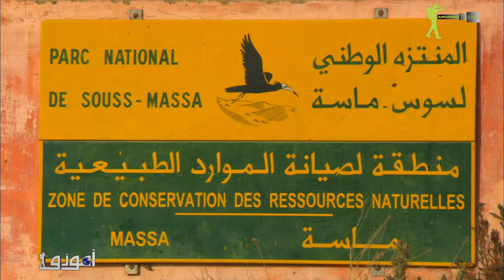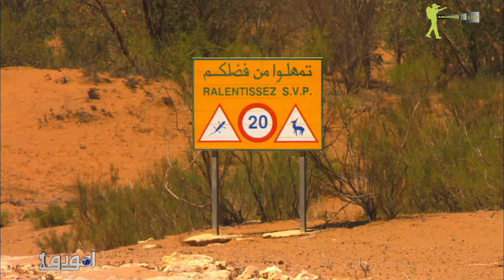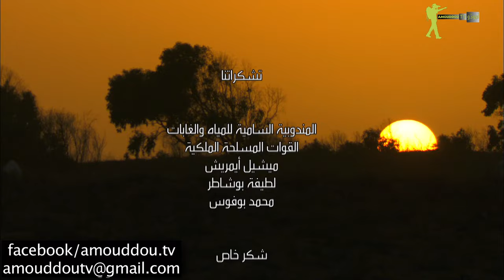Amouddou TV 111 Une journée au Parc national souss massa أمودّو / يوم بالمنتزه الوطني سوس ماسة درعة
من أجل تقييم المنتوج البيئي والغابوي المغربي، ومن أجل حماية وحيشه وطيوره  ونباتاته، قامت الدولة بإنشاء عدة منتزهات وطنية تنضاف الى منتوجه السياحي .
منتزه سوس ماسة أحد هذه المنتزهات الوطنية، صنفت مناطقه الرطبة وادي سوس وماسة ضمن لائحة "رامسار" للأماكن الرطبة العالمية ذات الأهمية الكبرى .
يخصص أمودو حلقته هذه للمنتزه الوطني لسوس ماسة وحيواناته .